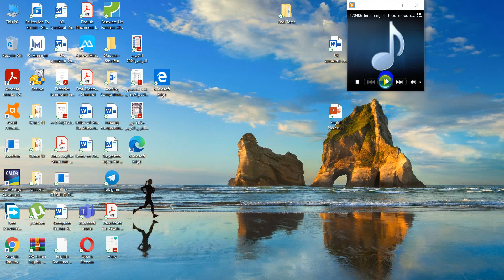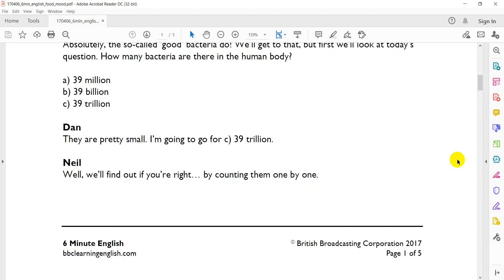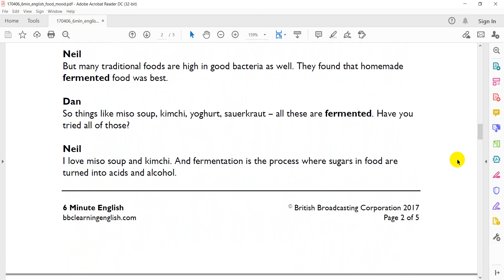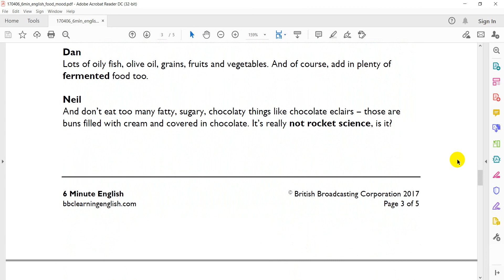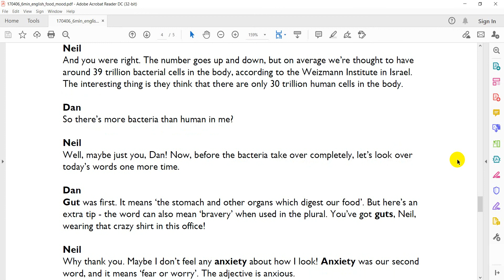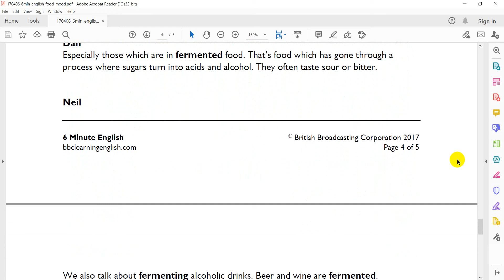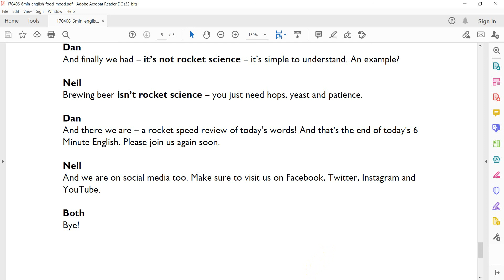food, and how can food influence your mood? what food makes you happy?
gut.- anxiety - germ- fermented - diet- not rocket science-